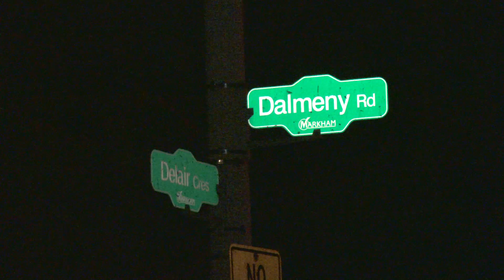JUL/06/2019 - WATER MAIN BREAK - DALMENY RD. MARKHAM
A massive water main break flooded this dead end street in Markham.

The area was undergoing road / sewer work at the time.

Markham Firefighters and several YRP officers used various items found on the street as a trench/dam for the water, to route it in to two storm drains that were located and uncovered.

Several houses on the street came very close to filling with water.

At one point, a vehicle was partially submerged on the road.